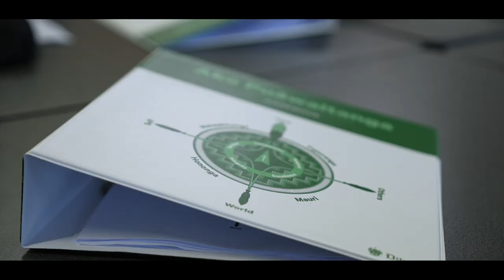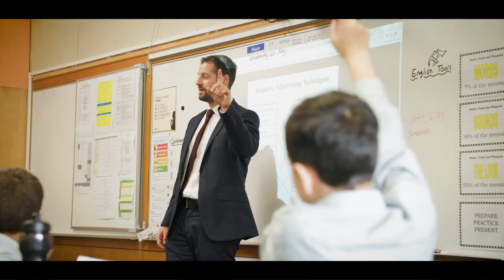Tour our Junior Campus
Take a tour of the world-class facilities at Dilworth Junior Campus and get a glimpse into a day in the life of a Dilworth student...